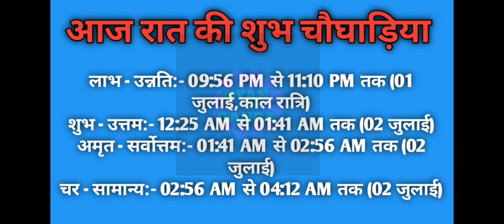Aaj ka choghadiya 01 July 2022 का चौघाड़िया|शुभ मुहूर्त|राहुकाल|Friday शुक्रवार Choghadiya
Aaj Ka Choghadiya | 01 July 2022 ka Choghadiya | आज का चौघाड़िया | शुभ मुहूर्त | Aaj ka Rahukal | Aaj ka shubh choghadiya | राहुकाल | Friday शुक्रवार Choghadiya | 01 July 2022 Choghadiya

01 July 2022 ka choghadiya
01 जुलाई 2022 के चौघड़िया
01 जुलाई 2022 के राहुकाल
01 July 2022 ka rahu kaal
01 July 2022 ka shubh choghadiya
01 July 2022 ka Shubh Muhurat
01 July 2022 ka Ashubh Muhurat

30 June 2022 ka choghadiya
30 जून 2022 के चौघड़िया
30 जून 2022 के राहुकाल
30 June 2022 ka rahu kaal
30 June 2022 ka shubh choghadiya
30 June 2022 ka Shubh Muhurat
30 June 2022 ka Ashubh Muhurat

रविवार choghadiya
सोमवार choghadiya
मंगलवार choghadiya
बुधवार choghadiya
गुरुवार choghadiya
शुक्रवार choghadiya
शनिवार choghadiya

Sunday Choghadiya
Monday Choghadiya
Tuesday Choghadiya
Wednesday Choghadiya
Thursday Choghadiya
Friday Choghadiya
Saturday Choghadiya

aaj ka choghadiya July 2022